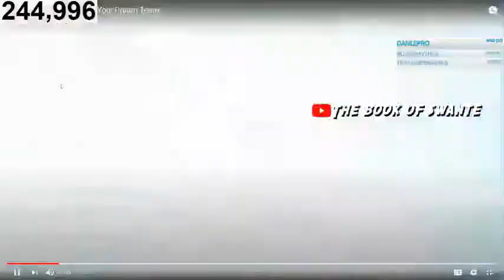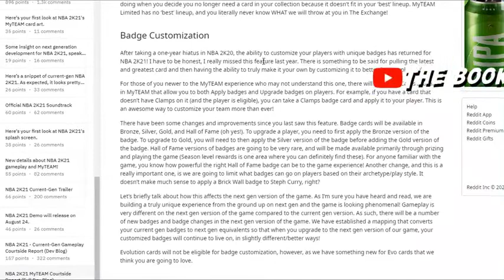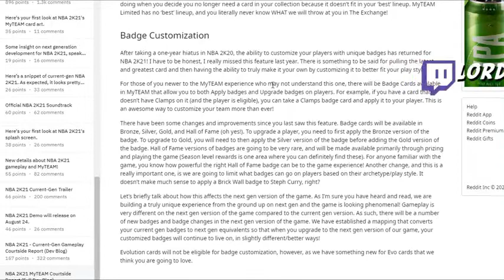NBA 2K21 NEW GAMEPLAY Revealed NEW TAKEOVERS & BADGES | NEW Official DEMO Release! NBA2K21 MYTEAM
NBA 2K21 NEW GAMEPLAY Revealed NEW TAKEOVERS & BADGES | NEW Official DEMO Release! NBA2K21 MYTEAM NBA 2K21 MyTEAM: Build Your Dream Team

NBA 2K21
2020
BROWSE GAME

Gaming
BROWSE ALL GAMING
License